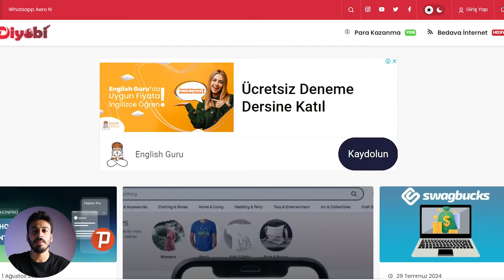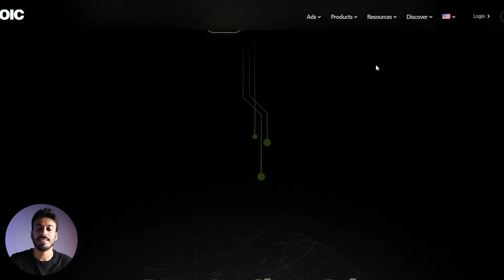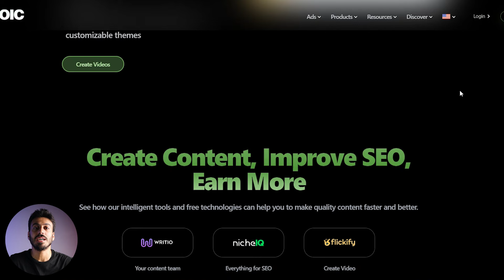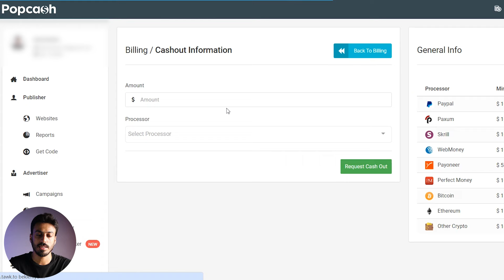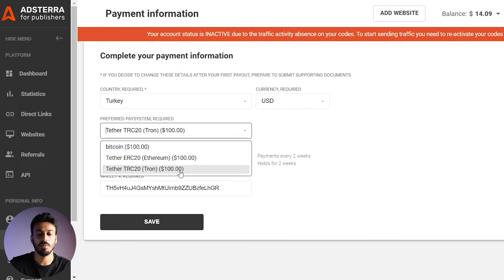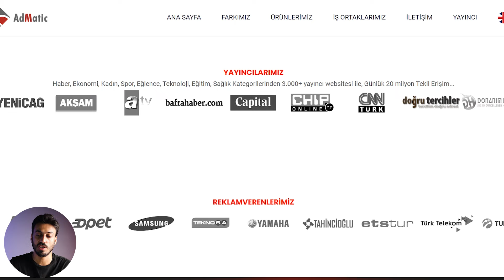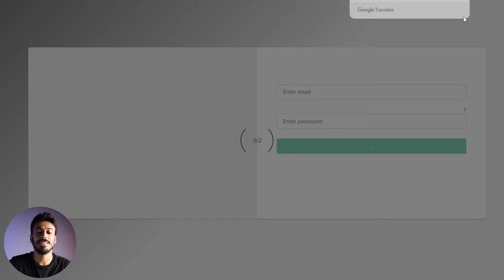HER GÜN $20 PARA KAZAN! (Adsense Alternatifi Reklam Veren Siteler) İnternetten Para Kazanma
Bu videoda her gün $20 para kazan ı gösterdim. Adsense alternatifi reklam veren siteler den bahsettim. İnternetten para kazanma için adsense alternatifleri ile dolar kazanmak, ek gelir elde etmek artık çok kolay. Admatic, Ezoic, Adsterra ve Popcash ile reklam yayınlayarak para kazanmak. Umarım sıkılmadan hatta eğlenerek izlersiniz.

*Videoda gösterilen uygulama/site tanıtım amacıyla değil sadece incelemedir.

💬 Sorularınız ve önerileriniz için yorum yapmayı unutmayın!

Merhaba ben Barış Özkan. Kanalımda internetten para kazanma yolları, para kazandıran uygulamalar ve dolar kazandıran siteler üzerine içerikler üretmekteyim.